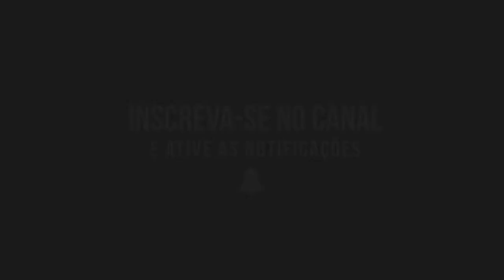AUTOMOTIVO - RISADA DA BRUXARIA - MC GW E MC MN (DJ RIK E DJ GUSTAVO CLP)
Artista: MC GW e MC MN
Produção: DJ Rik e DJ Gustavo CLP